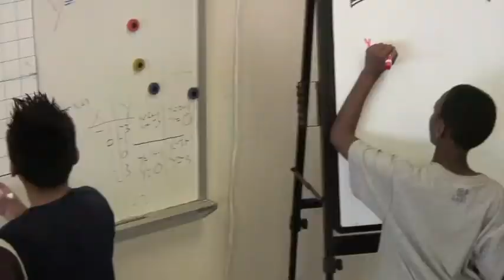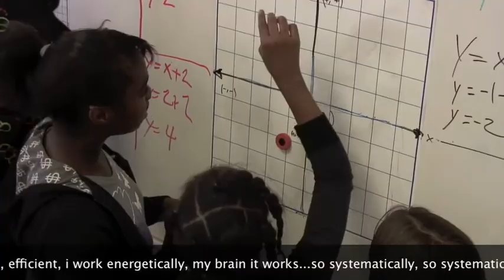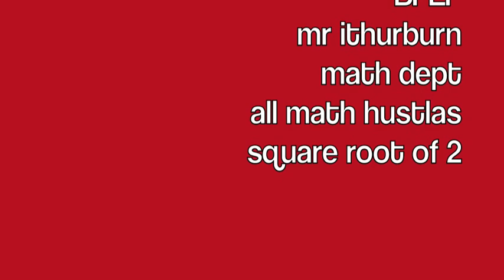math hustla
are you a math hustla?  can you simplify expressions?  does your brain work systematically?  come feel the math.  our input will be your output.

another mathisnotacrime production!  student/teacher productions.